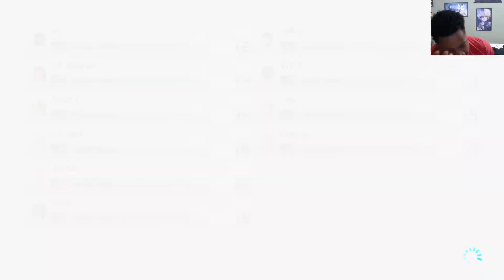KFF: Mario Kart 8 Deluxe Online Races Part 1 (Race 4): My Soul Is Taken.........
This is my very first online hosting match that I did with my friends and it was a lot of fun!!! Granted it's tough to hear my friends. I forgot to lower the game volume. I'll make sure to do that for the future rounds! Until then enjoy the rage!